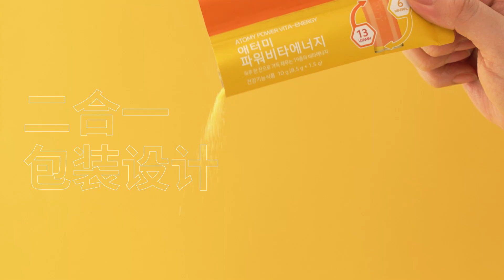艾多美 维他能量 Atomy Power Vita Energy